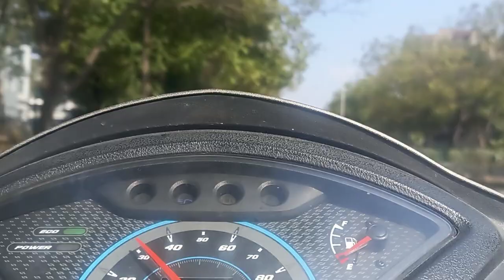pura plan flop hogya 😣😣 ||Anumalhotra || vlogs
Musician:OrangeHead
anumalhotra
vlog
vlogs
lehanga choli chandigarh cheap price
daily vlogs
anumalhotra vlogs
family vlogs
19 sector chandigarh
cheap prize lehanga